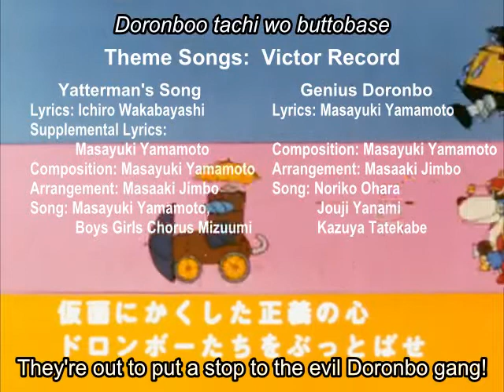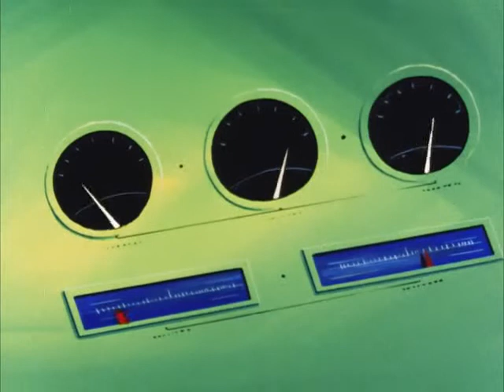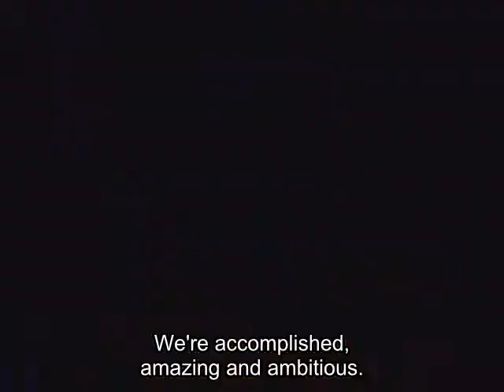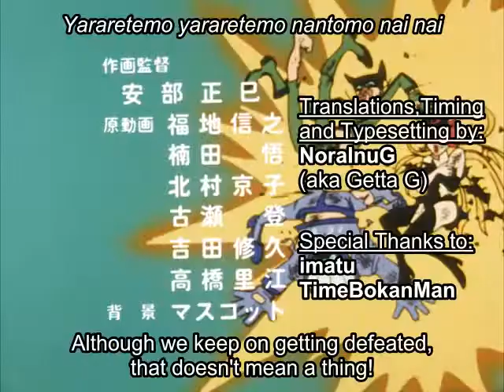Yatterman (1977) - 049 (English Subtitles)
Here's episode 49 of Time Bokan Series Yatterman, titled "It's Sutten-doji of Mount Onie" originally broadcasted on Japanese television on December 3rd, 1977.

Special thanks to TimeBokanMan, imatu and everyone else on the Time Bokan discord channel for their input and contributions.